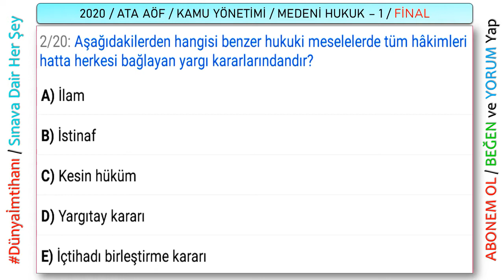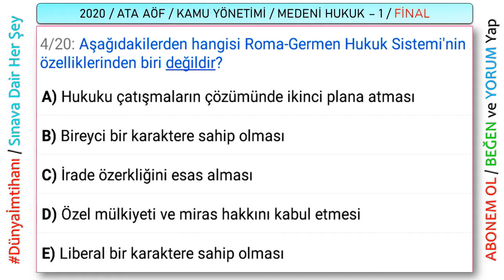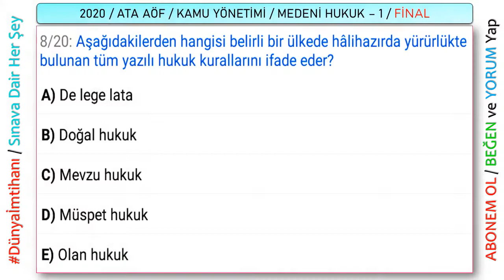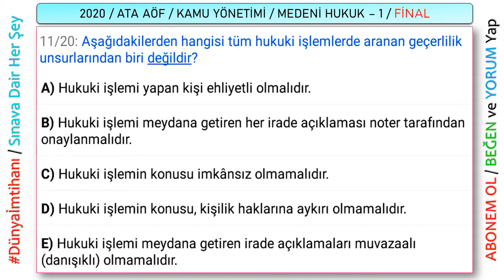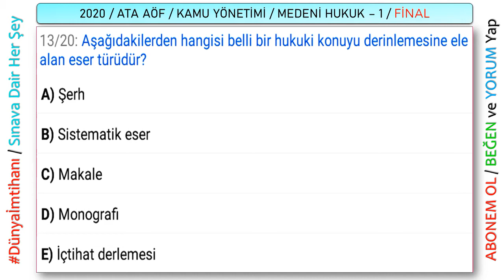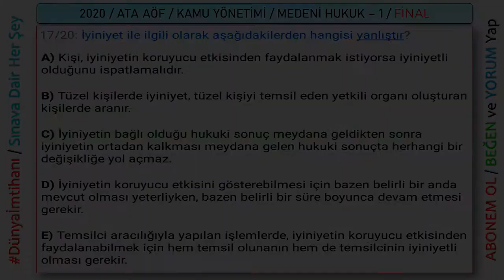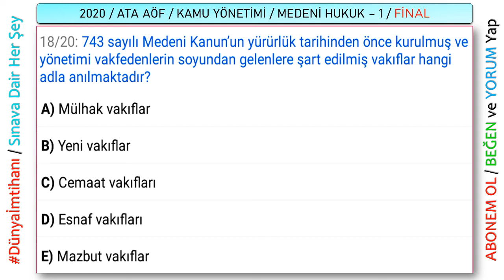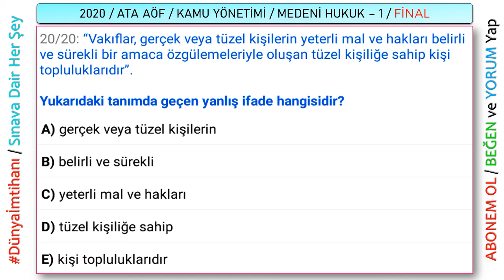2020 / ATA AÖF / 3. YARIYIL / KAMU YÖNETİMİ / MEDENİ HUKUKU – 1 / FİNAL